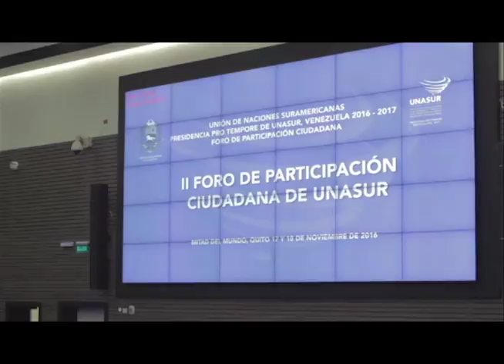II Foro de Participación Ciudadanía UNASUR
17 y 18 noviembre de 2016